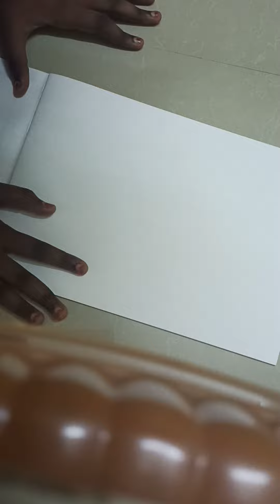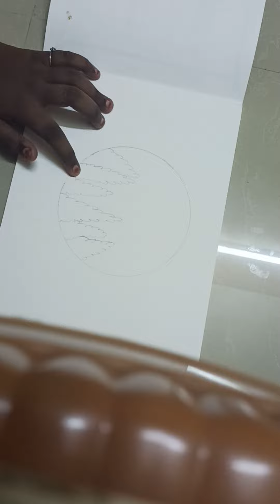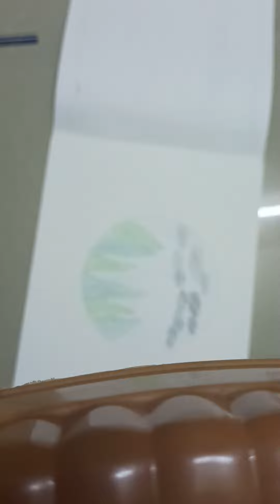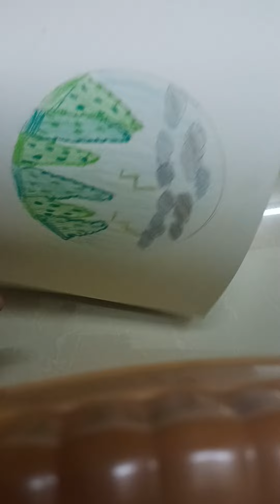3 February 2022